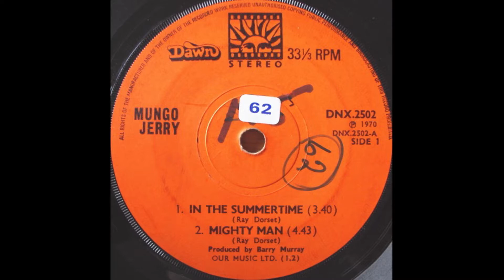Mungo Jerry In The Summertime Drum Cover Michael Hoffman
Pearl Forum 5 piece drum set with Zildjian cymbals. 09-01-17. I also did the shush sounds with my mouth on a Mic. while playing the drums. Album:Electronically Tested released in 1970. Single released also in 1970. Ray Dorset is the founder of Mungo Jerry and the front man. He is a song writer, plays guitar and the lead singer.